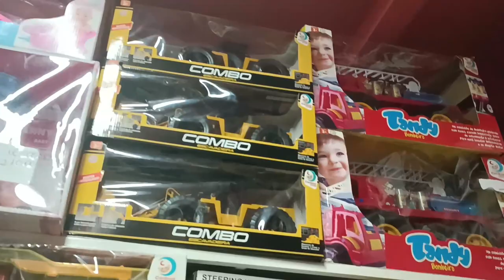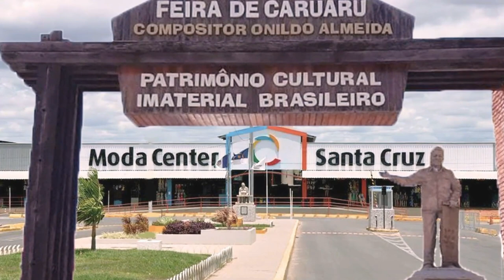CARUARU FEIRA da SULANCA PE, mostrei FORNECEDOR de BRINQUEDO MUITO BARATO apartir R$1,25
Olá amores, sejam bem vindos. Pra quem não me conhece me chamo Iral e pesquisei brinquedos no atacado. Espero que gostem.

Fale com o Fornecedor Arleide Presentes Diretamente pelo Link do Whatsap